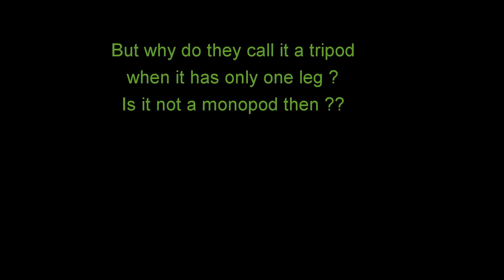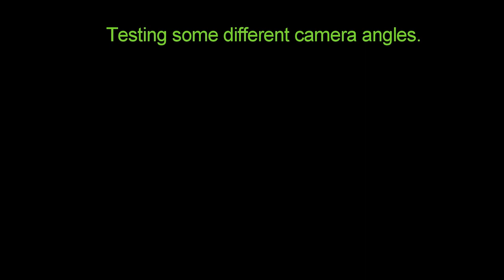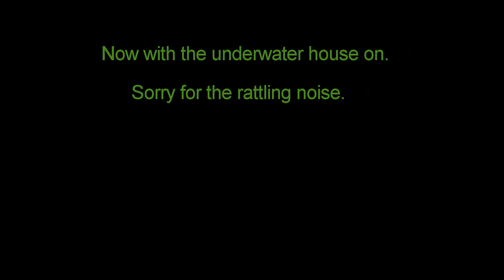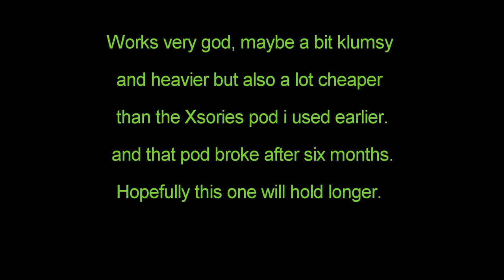Trying the König KN-Tripod45 as a u-shot pod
Broke my Xsories u-shot pod last week and decided to try a low cost alternative this time.
Found this König monopod at the local store and decided to give it a try.